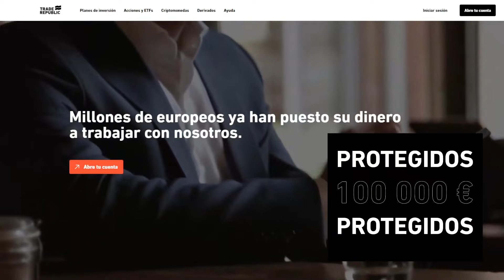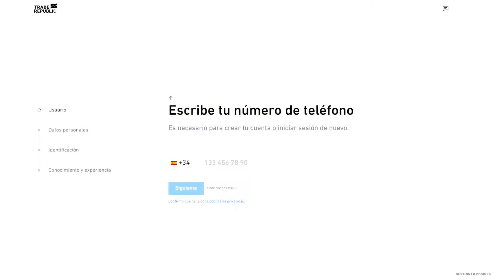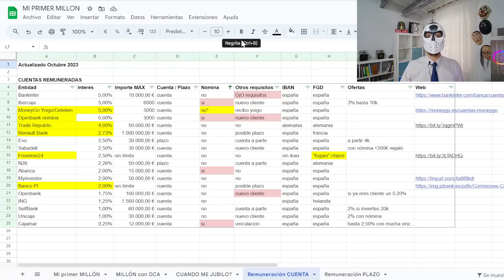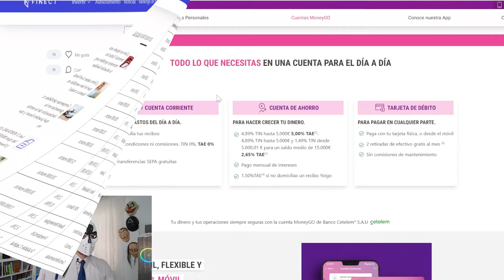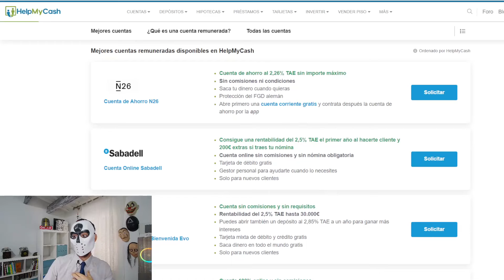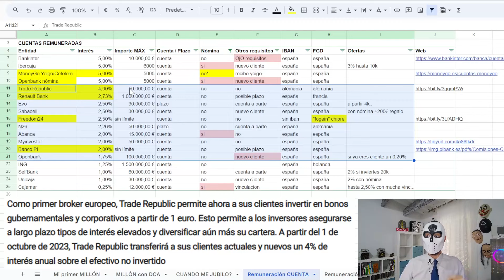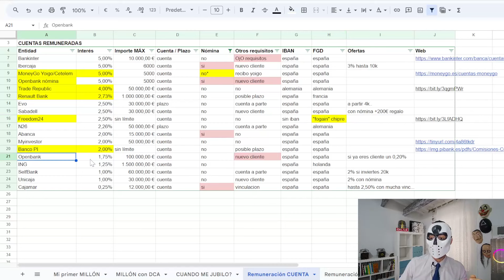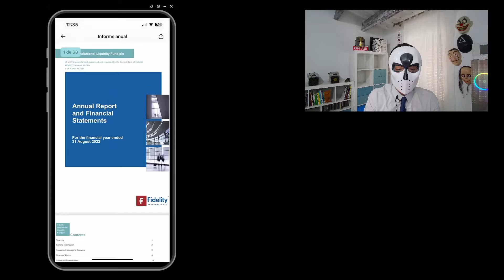MEJORES Cuentas REMUNERADAS (Octubre 2023)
Sesión actualizada, veremos las MEJORES CUENTAS REMUNERADA de este octubre 2023. Empezaremos viendo la evolución del Euríbor y €ster, continuaremos apreciando la importancia de leer la letra pequeña, veremos el ranking de las top cuentas remuneradas, y finalizaremos con un ejemplo de NO cuenta remunerada.

✅ Nombrado mejor corredor de ETF por RANKIA ITALIA.
✅ Apertura de cuenta GRATUITA y en menos de 3 minutos.
✅ Más de 1 millón de acciones, opciones, etfs, planes de ahorro y mucho más!!
💥 AHORA Planes de ahorro a Largo Plazo hasta 5,56% Anual !!

Os dejo enlace de la web en desarrollo, ya podéis ver las diferentes consultorías y sus tarifas, no dudéis en escribir :)
banquerodelpueblo.net

*Para modificar, recordar ir "archivo", después seleccionar "hacer una copia", así ya lo podréis modificar a vuestro gusto.

Índice:
00:00 Introducción.
01:11 Inicio.
01:37 Evolución Euríbor y €ster.
02:49 La importancia de leer bien la letra pequeña.
04:33 Ranking TOP cuentas remuneradas.
07:10 OjO las pseudo cuentas remuneradas.
08:37 Conclusiones.

Podéis colaborar con el canal, de manera gratuita, abriendo cuenta en cualquiera de las entidades relacionadas (MUCHAS GRACIAS):

-Para Cryptos descubre KRAKEN!!